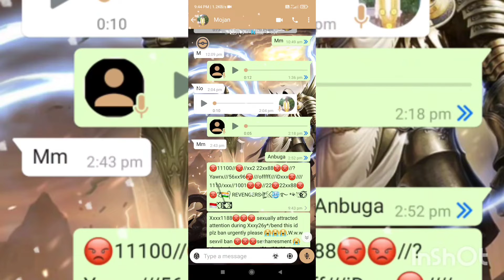I'd ban Kodo🔥🔥🔥